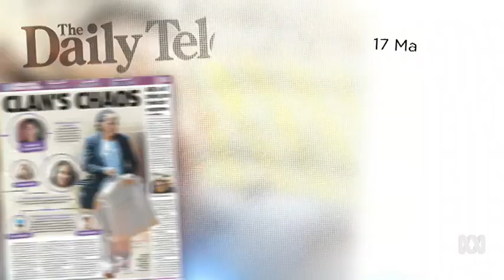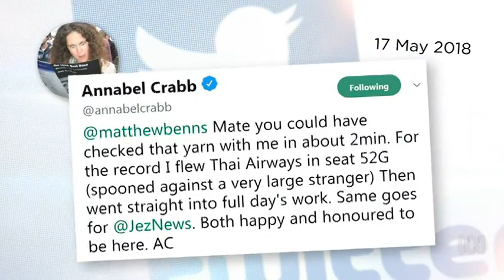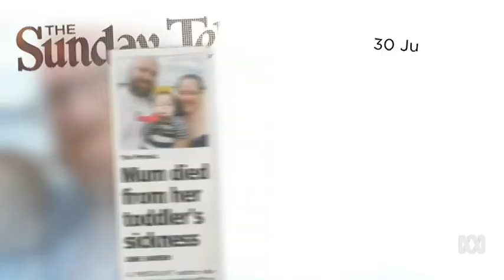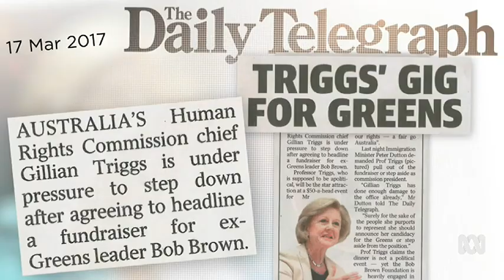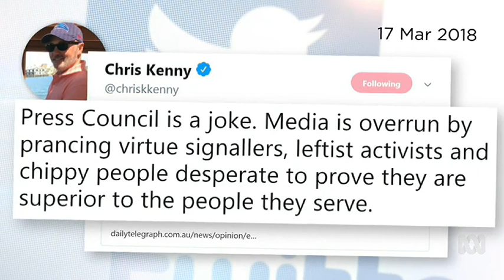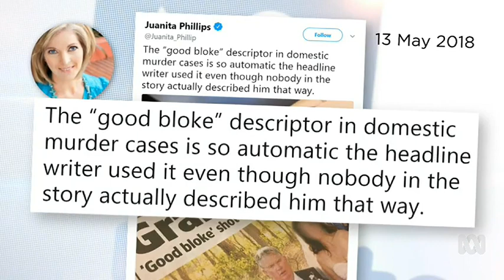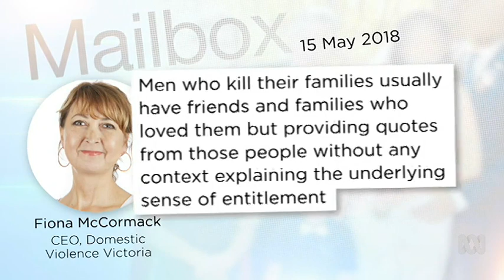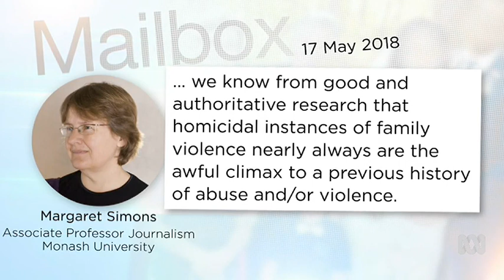Media Watch 2018-05-21 Episode 15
Royal Wedding capers; Press Council pings Daily Telegraph, again; Reporting on murder suicides; Legal secrets